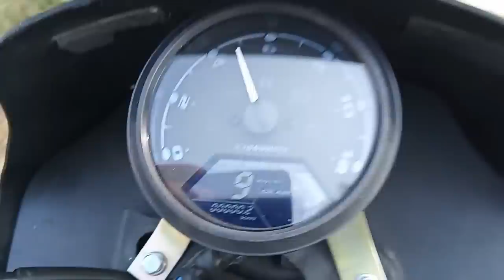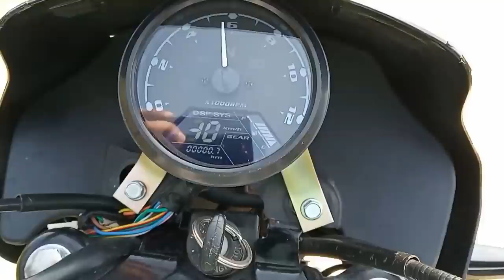Digital SPEEDOMETER MAGNETIC SENSOR SETTING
in this video i will set digital speedometer sensor.

buy
SH - 0098 Motorcycle Liquid Crystal Display Speedometer - BLACK